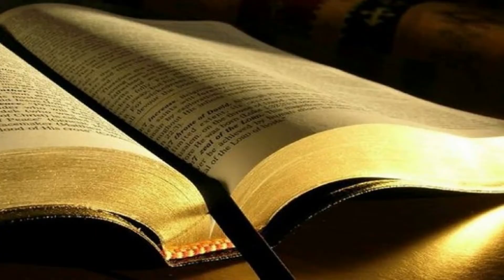사도행전 10장 세번째 #25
내랴놓은 복음의 시작